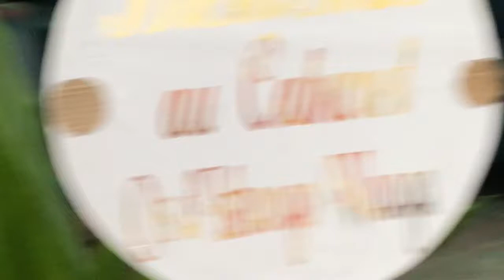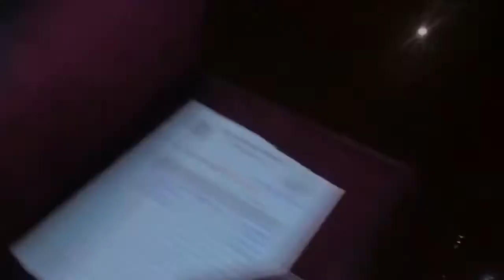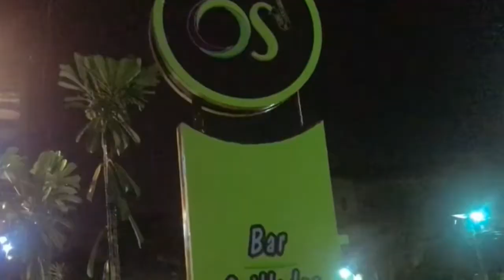VLOG: LATEST/BEST GILLED/SNACK BAR/ CABARET IN DOUALA ( D’Ishango Waaga)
Hello guys

Sorry 😞 had to do a voice over but my voice is not encouraging due to Cold and cough but I promise to give you all the information you may need to know about this amazing join.

Parts

Gillard
Snack bar
Rooftop
Çabaret

Prices

 Drinks at the Cabaret 1000 Franc they don’t yet have fruit juice
Food( grilled)
Chriken 2500
Beef 1000
Pork 3000
All this Is with accomplishment